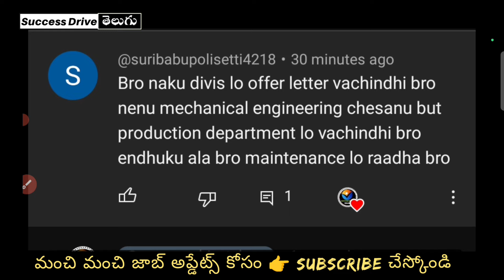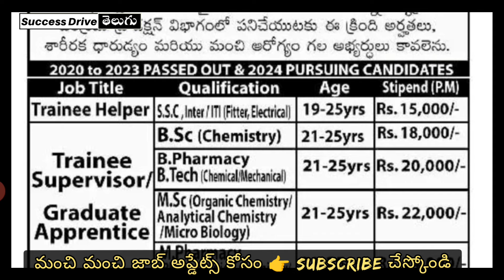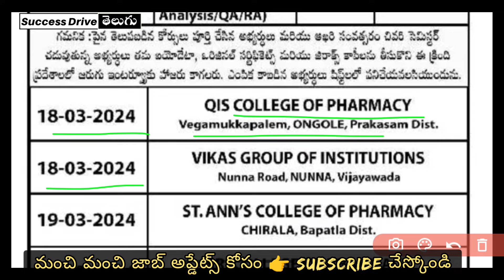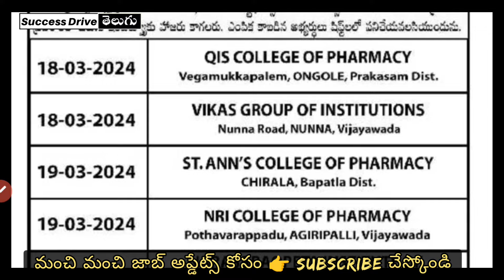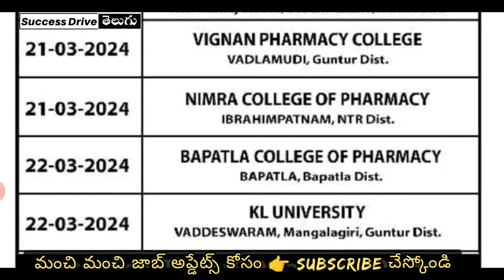DIVIS LABORATORIES JOBS VACANCY IN VIZAG & HYDERABAD | PHARMA JOBS UPDATES TELUGU | SUCCESS DRIVE